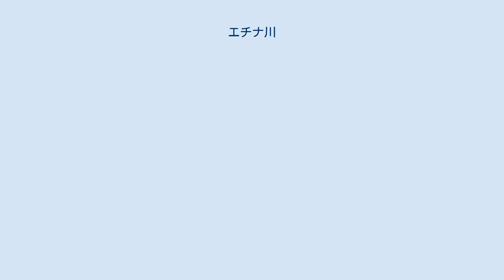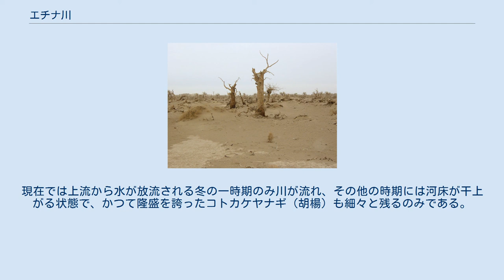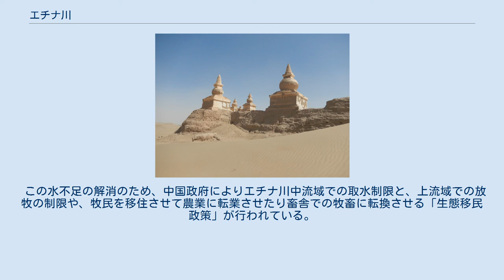エチナ川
エチナ川（エチナがわ、額済納河）は、中華人民共和国の青海省と甘粛省、内モンゴル自治区を流れる河川。
海へ流入しない内陸河川である。
エジナ川、エジン川とも表記。
別称に黒河（こくが、ヘイ河）、弱水（じゃくすい、ルオシュイ）。
 上流部と中流部を指して黒河、下流部を指して弱水とする用法もあり、弱水に相当する区間のみをエチナ川と称する場合がある。
 中国の代表的な内陸河川のひとつで、タリム川に次いで中国で第2の規模を持ち、合黎水、羌谷水、鮮水、覆表水、副投水、張掖水、甘州河など、さまざまな別称がある。
甘粛省では最大の内陸河川で、河西回廊と呼ばれる張掖市や酒泉市などオアシス都市の中心をなす重要な水源である。
上流では放牧、中流の張掖市から高台県にかけては灌漑農業が行われる。
 エチナ川流域図。
 上流域の青海省祁連県。
 甘粛省と青海省に跨る祁連山脈の主峰・祁連山の東南にある、走廊南山を源流とする。
青海省北東部の祁連県を祁連山脈の南麓に沿って東南に流れ、八宝鎮で八宝河と合流したのち流れを北西に、ついで北東に転じて祁連山脈を北に抜け、甘粛省に入る。
 甘粛省の張掖市でオアシスを形成し、甘州区、臨沢県、高台県やその周囲を潤している。
さらに北上してバダインジャラン砂漠へ入る。
このあたりの合黎山付近までを黒河（概ね甘粛省内）、これより下流（概ね内モンゴル自治区内）を弱水と分ける場合がある。
酒泉市金塔県で西方から来る北河（北大河）を合流し、内モンゴル自治区へ入る。
 内モンゴル自治区エジン旗の湖西新村以北にて二つの川に分流し、西の川を西河（シー河。または木林河、木仁高勒）、東の川を東河（トン河。または納林河、額納林高勒）と呼ぶ。
やがて西河はガシュン・ノール（嘎順諾爾）へ、東河はソゴ・ノール（索果諾爾、蘇果諾爾）へ流入する。
この2つの末端湖はかつては1つの大きな湖で、居延海（居延沢）と呼ばれた。
現代でもガシュン・ノールのみを指して居延海と呼ぶ場合があるほか、前者を西居延海、後者を東居延海とする場合もある。
 カラ・ホト遺跡。
 古代から開拓の進んだ地であり、漢時代には現在より水量が豊かで、流域には張掖郡が置かれた。
居延海付近には属県として居延県が置かれ、その県城はカラ・ホトの地にあった。
当地の名称は既に紀元前102年には確認され、強弩都尉の路博徳が匈奴に対する前線基地として築城したとされる。
歴史資料として著名な居延漢簡もこの付近で発見されている。
東西に走るシルクロードに直交する南北の交通幹線としても利用され、エチナ川に沿って城壁が築かれ、漢時代の将軍である霍去病や李陵も川沿いに兵を進めるなど、主要な軍事拠点ともなった。
紀元前にはエチナ川を利用した灌漑農業が行われ大いに栄えたが、紀元後は徐々に衰退し、やがて放棄された。
 その後はモンゴル系、トルコ系、チベット系の各民族が支配したが、11世紀には西夏がこの地を拠点とし、シルクロードの交易により繁栄した。
マルコ・ポーロの『東方見聞録』に記された「エチナ」とは、カラ・ホトのことであると比定される。
また「エチナ」（エジン）とは、タングート語で黒水の音訳である。
 西夏は1226年に滅びたが、カラ・ホトはモンゴル帝国の庇護のもとで繁栄を続けた。
しかし14世紀に明の攻撃により都城が壊滅し滅びた。
ただしカラ・ホトの滅亡は明による攻撃だけではなく、洪水や堆積によりエチナ川の流路が変わり水を得られなくなったためという説もある。
 20世紀に入り、第二次世界大戦においては日本の関東軍もこの地に特務機関を派遣し、ドイツとの空路を結びソビエト連邦と外モンゴルからの防共を目的とした飛行場の建設を行っている。
 中華人民共和国が成立すると地理的な条件から遊牧民に対する前線基地として、ついで中ソ対立が先鋭化すると、ソ連の影響力を強く受けたモンゴル人民共和国に対する国境の最前線基地としての重要性を担い、中国人民解放軍が駐在するようになった。
またエチナ川流域は雨が少なく人家が疎らであることから中国の宇宙開発における最重要拠点のひとつとなり、酒泉衛星発射センターが設けられた。
センターは張掖市とカラ・ホト遺跡の中間付近にあり、人民解放軍による厳重な警備が行われている。
このため外国人によるエチナ川沿いの往来は制限されている。
 張掖市臨沢県の用水路。
 水不足で枯れるバダインジャラン砂漠のコトカケヤナギ（胡楊）。
 祁連山脈の雪解...